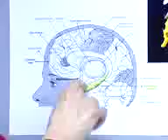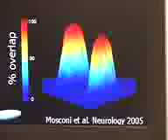Alzheimer's Predictor: ScienCentral News Video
MAYBE IT'S MISPLACING YOUR KEYS, OR FORGETTING A PHONE NUMBER, BUT LOTS OF PEOPLE WONDER WHEN SIMPLE LAPSES IN MEMORY MIGHT BE AN EARLY SIGN OF ALZHEIMER'S. NOW RESEARCHERS HAVE CREATED SOFTWARE THAT MIGHT HELP PREDICT WHO'S REALLY AT RISK.